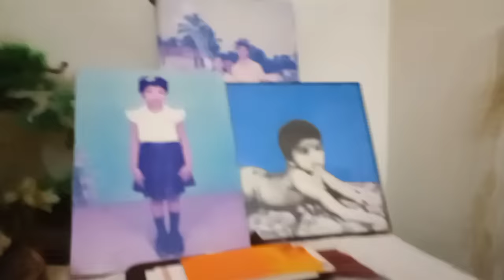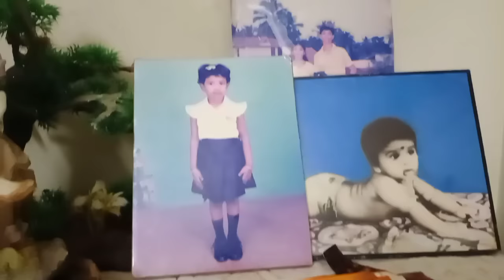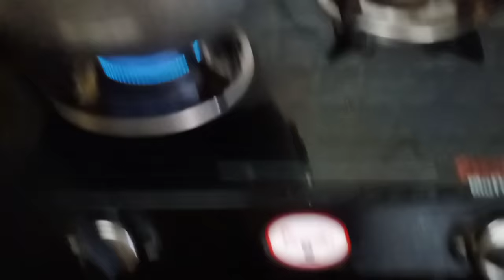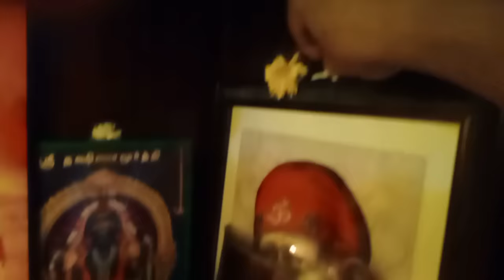Morning Routine 5.30to8.30/Cooking,Cleaning,Lunch box packing /Working woman time management tips.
Hi friends!! Welcome to chachu samayal . How are you all . We are doing great and hope you all are fine ♥️
So today is the first day for Shagana to go to school . She is stepping into higher secondary 🥳🤗 I'm so happy about that 🥰🥰and I want you all to wish her a good luck and this is our morning routine . Hope you all enjoy the video 😃 Like , share , comment and subscribe to chachu samayal and don't forget to press the bell icon so that you will be notified whenever I upload a video . Thank you and love you all . Stay safe and stay happy